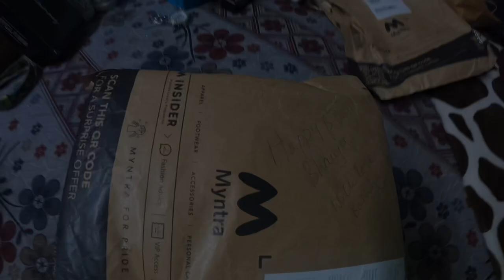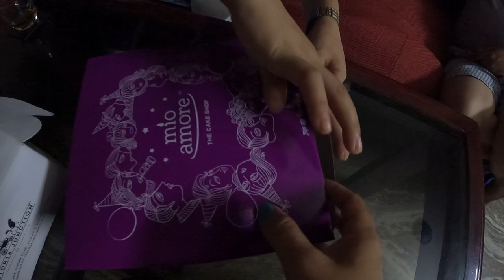Toughest Road Of Latpanchar || Backhome || Bhauju’s Surprise Birthday Gift 🎁